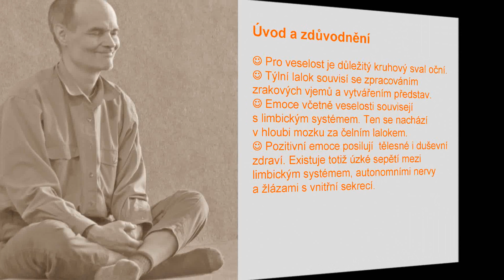Jak probudit centrum veselosti?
Jednoduché a praktické. Původní hudba maestro Střízlivid. Svépomocné příručky, relaxační nahrávky, smích atd. Oblíbená jóga Oblíbený čchi-kung Svépomoc AZ! Vše dobré!